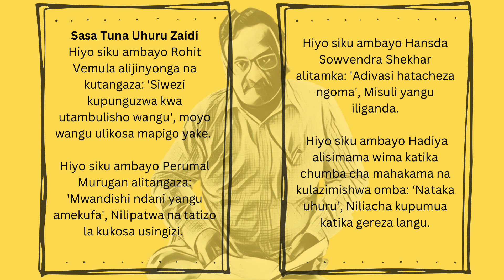Now we have more freedoms in Swahili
Name of poem: Now we have more freedoms
Writer: Prof G.N.Saibaba, 25 December 2017
(Written to Manjeera)
Narrator: Carol
Audio Editor: Rose
Visual Editor: Shaida & Lily
Director: Hossein
Program Cordinator: Lily

NOW WE HAVE MORE FREEDOMS

when Rohit Vemula
hanged himself
and declared:
‘I can’t be reduced to my identity’,
my heart missed its beats.
On that day
when Perumal Murugan
announced:
‘The writer in me is dead’,
I was afflicted with sleep apnea.
On that day
when Hansda Sowvendra Shekhar
pronounced:
‘The Adivasi Will not Dance’,
my muscles contracted.
On that day
when Hadiya
standing on her ground
in the courtroom was compelled to
beg:
‘I want freedom’,
I ceased to breathe
in my prison cell.

25 December 2017

 (Written to Manjeera)